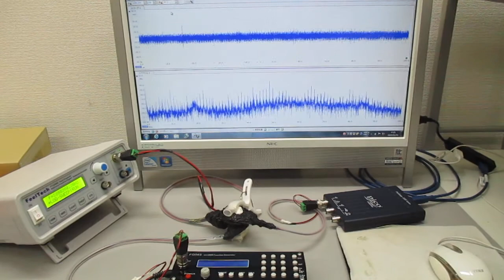複数の超音波発振制御技術 Ultrasonic-labo